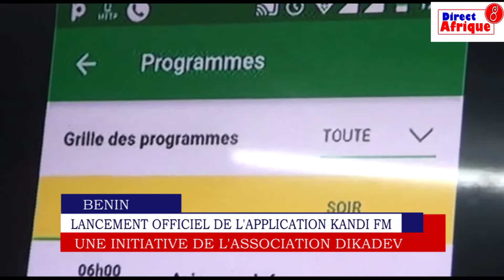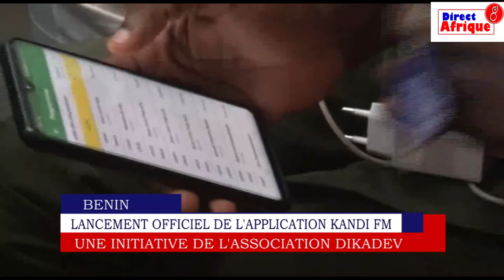Lancement de l'application Kandi FM